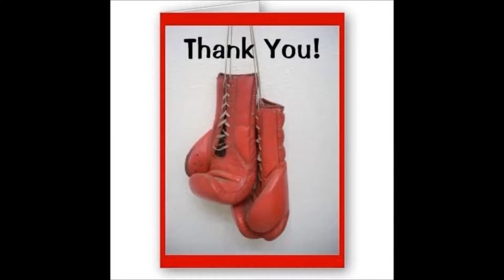Julian Jackson, Dave Tiberi, Omar Douglass and Omar Sharif on "The Linwood Jackson Radio show"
Dave Tiberi won the IBC super middleweight title in 1991. Lost  a controversial IBF title fight to James Toney in 1992.
17 years later Toney admits to losing. Dave talks about that night and why he stayed in boxing and is on a quest to bring high level fights to Delaware.

Omar Douglass, Super O, super featherweight stopped by to tell us a little about his self, his future in boxing and the match on May, 9th Friday night fights.

Omar Sharif, Poet and manger Omar Douglass, came on to talk about his book, the sport of boxing in Delaware and working as Super O's manager.

Julian Jackson is a former three-time world champion boxer in the light-middleweight and middleweight divisions. Known as "The Hawk", Jackson is considered to be one of the hardest pound-for-pound punchers in history, and is ranked #25 on Ring Magazine's list of 100 Greatest Punchers of All-Time.
This interview took place at the international boxing hall of fame, in Canastota, NY, during its 2013 induction week.

We will discuss these topics and more on “The Linwood Jackson Radio Show” 2-3 every Sunday.
We’re committed to giving good information and inspirational content covering the issues, the solutions and the fun stuff too on Delaware’s exclusive urban contemporary radio station, WFAI 1510 am.
The Linwood Jackson Radio Show,
“The Matador on the Dance floor” Working hard to entertain you!